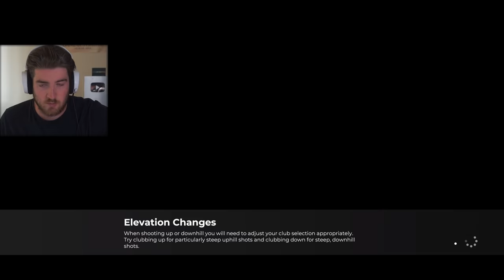GAME OF THRONES GOLF - Fantasy Course Of The Week #45 | PGA TOUR 2K21 Gameplay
Course Name: Dragonstone Players Club. It's about that time again baby!

MEMBERS:
Wolf Level: GameRiot - Casey Wood - Alex Dyter - Aaron Phillips - Steven Mcarus Jr - Aditya Katti - Logan Cecchine - Dave Odell - Riddles11 - Chris Riches - Myles Bodie - The Pinup Gamer UK - Spliffy - Keith Yeoman - Scott Parker - JW - Sterling Archer

Hound Level: Alyska - Daxman_95 - Brent Clapper - Macximus - Josh Pittman -  Zac Tee - James Daly - Link Bid - Stefan Jentoft - Ash Hadler - John Kluger  - N28 UTD - Tommy Warner - Genie

Puppy Level: Christian Cryder - Terence Morrissey - RealFreezd - Pat Strife - Deej Johnstone - Ernie Arnold - Chris Spiese - Chandler Medlin - Dustin Hatlee - Kent Dinnebier - Zackiej89 - Cathalregan55 - Jonathan Farell - Torey Martin - Skadubreggae - Russell Carter - Jake Peaden - Otto Kalde - Kyle Russell - Rene Saldana - Markus Berggren Hagen - Simon Holmes - Kawkster